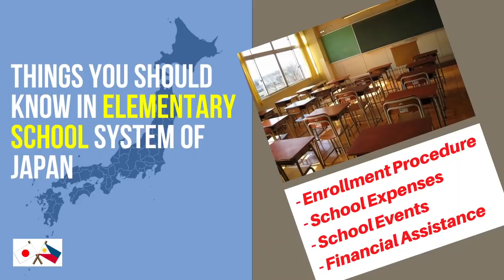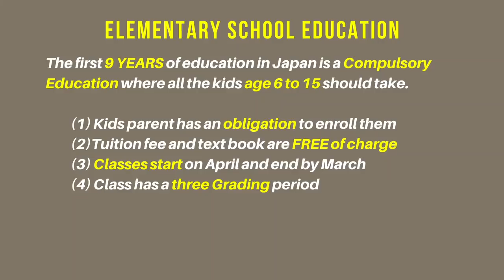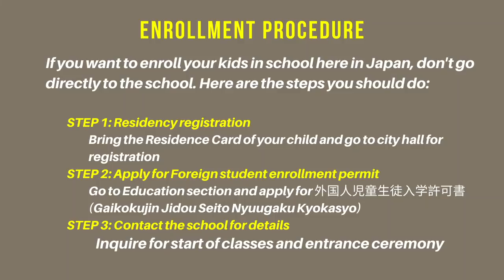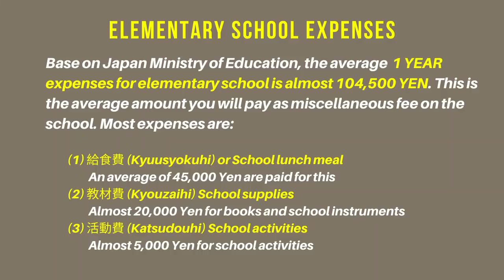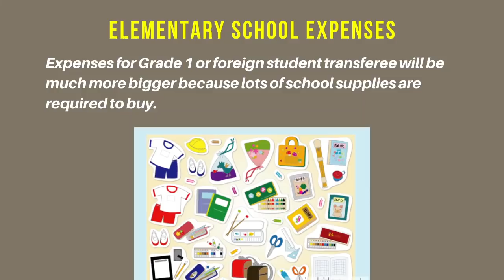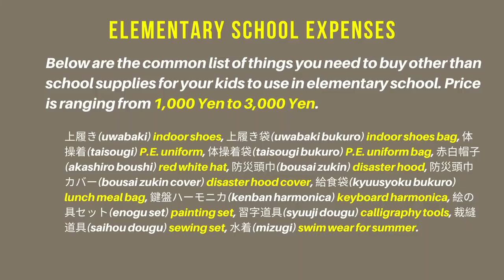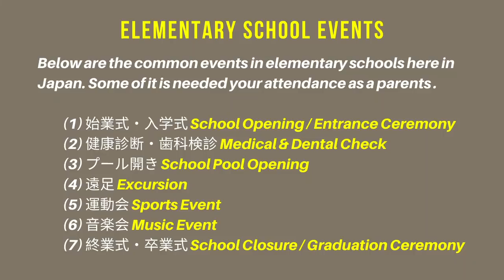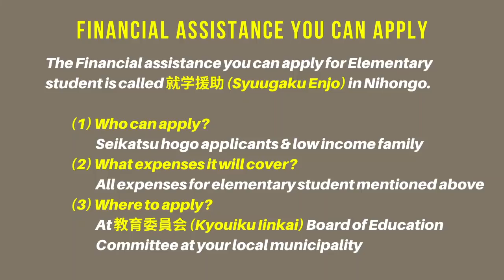Elementary School system of Japan. things you should know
Ang elementary school dito sa Japan ay part ng kanilang compulsory education at lahat ng batang nasa 6 years old ay dapat na maipasok dito. Kahit na foreigner na isang transferee ay pwede nyo ring maipasok at makapag-aral ng elementary dito sa Japan.

Para sa enrollment procedure, expenses, school events, holidays and financial assistance, panoorin nyo po ang video na ito at pakinggan ang explanation upang meron kayong malaman kahit na kunti lalo na kung meron kayong anak na nais nyong ipasok sa elementary school dito sa Japan.

00:00 Introduction
00:13 Main topic introduction
01:00 Source of information
01:19 About elementary school in Japan
02:30 Enrollment procedure
05:11 Elementary school expenses
13:57 Elementary school events
16:29 Elementary school holidays
18:01 Financial assistance application
19:37 Owari

NOTE: We offer document translation (Tagalog, English, Nihongo), document creation (SPA, Affidavit, etc.) and application form printing. Send us a private message here if you need it. Go to our Facebook page and send us a a private message.